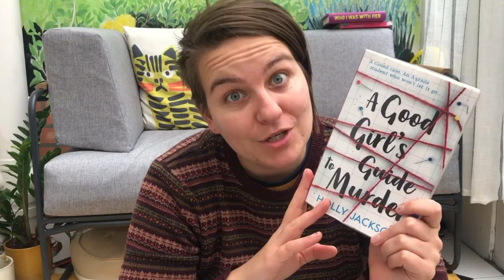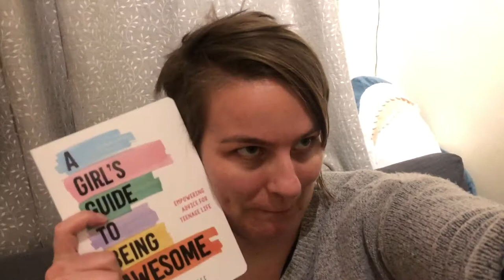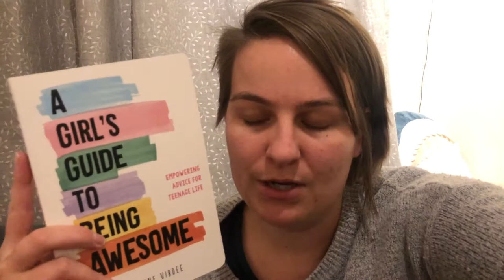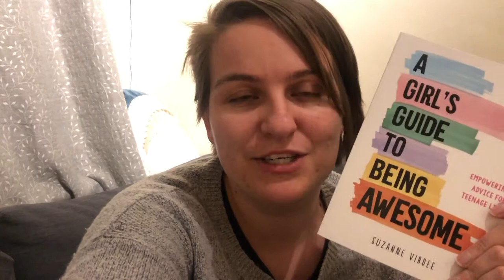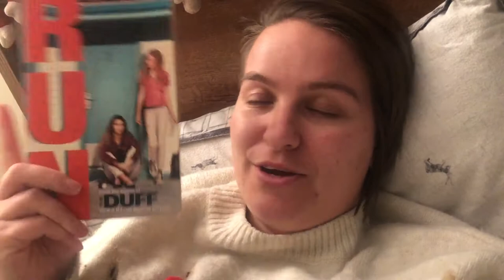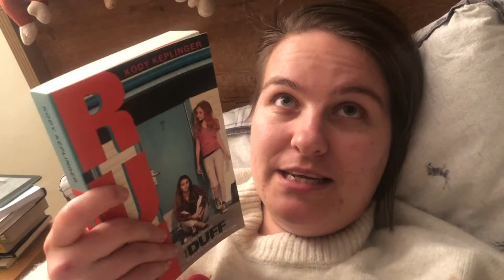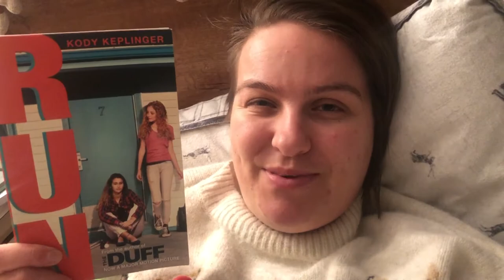A quiet reading month | November Wrap Up [CC]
A shorter reading month for me in November, I got to 4 books but enjoyed them all which ... we love to see it. Let me know you favourite read of November!

Jaz 💛

🌻Books and timestamps:🌻
0:00 Intro and stats:
2:13 A Good Girl's Guide to Murder by Holly Jackson
4:47 A Girl's Guide to Being Awesome by Suzanne Virdee
7:01 Run by Kody Kepplinger
10:55 Before The Coffee Gets Cold by Toshikazu Kawaguchi
13:07 Outro

🌻Read these please! 🌻
Master link of resources, donation links, petitions for Black Lives Matter:

Master link of issues going on in the world right now and how you can help:

🌻About me 🌻
Hi! I'm Jaz, a 26-year-old avid book reader. I started talking about books on the internet over on my blog, Travels in Fiction. However, in 2019, I decided to take the plunge into booktube as I wanted a more casual and fun way to chat about the books I've been loving (and I ramble a lot so it works). Expect lots of LGBTQ+ reads, international fiction and a focus on OwnVoices recommendations.